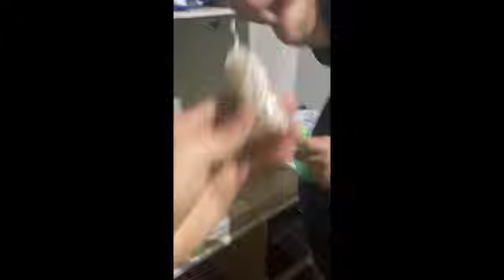Ação conjunta da Civil e Militar fecha Boca de Fumo em Coremas 400 pedras de crack foram apreendidas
As Polícia Civil e Militar desencadearam uma ação para desarticular uma boca de fumo no município de Coremas, na manhã desta terça-feira, dia 14 de março. Os agentes receberam uma denúncia anônima, através do Disque 197, iniciaram investigação e observação do movimento no local e, após apuração, confirmaram a informação.

Em seguida, os agentes entraram em ação, renderam os ocupantes da casa. Ao realizarem a busca no interior da residência, foram encontradas cerca de 400 pedras de crack prontas para a comercialização.